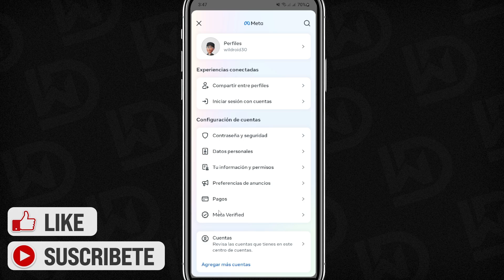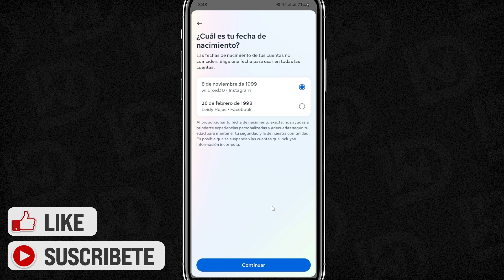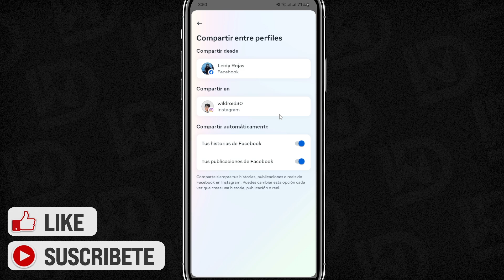Cómo Vincular FACEBOOK con INSTAGRAM (2025)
Para vincular ambas cuentas, simplemente debes acceder a la sección de configuración de tu perfil en Instagram y seleccionar la opción "Cuentas vinculadas".

Desde allí, podrás seleccionar Facebook y proporcionar tus credenciales para iniciar sesión. Una vez conectadas, podrás compartir tus publicaciones de Instagram directamente en tu perfil de Facebook y viceversa. Esto te permitirá llegar a una audiencia más amplia y aumentar la visibilidad de tu marca o negocio en ambas plataformas de manera eficiente y sencilla.

✉ CONTACTO